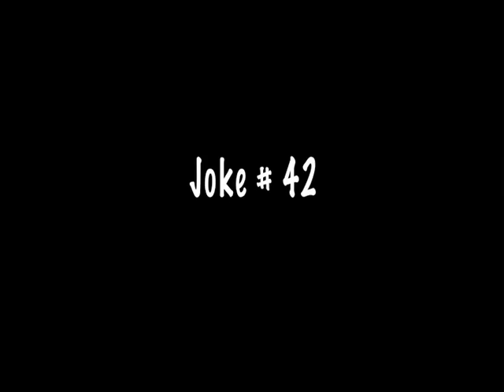Comedy Mature Jokes